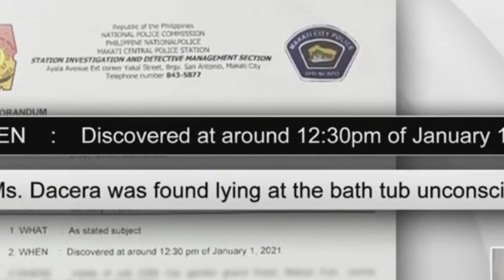PART-2 Nanay ng flight attendant na umano’y ginahasa, emosyonal sa video interview, 😭😭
Si Christine Angelica Dacera, isang 23-anyos na flight attendant ng Philippine Airlines, ay natagpuang patay sa isang hotel room sa Poblacion, Makati City - Nagpa-video interview na ukol sa trahedya ang ina ni Dacera na si Sharon Dacera - Inilahad ng ina ni Dacera nag-video call pa sila ng kanyang anak para magbatian ng Happy New Year - Dagdag pa nya, ang mga lalakeng kasama ni Dacera sa hotel room ay dapat daw mabulok sa kulungan.